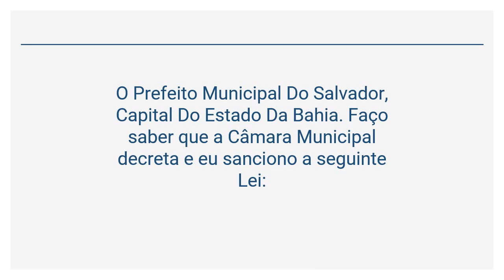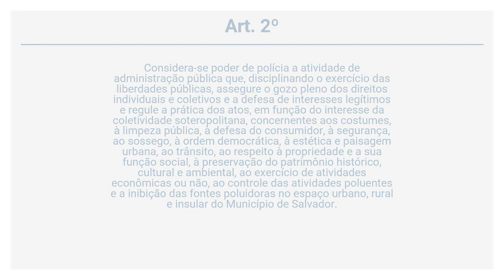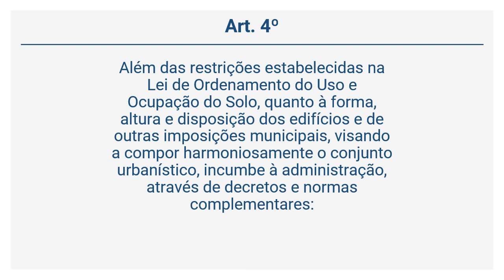Lei 5.503/99 - Código De Polícia Administrativa Do Município Do Salvador (Art. 1º a 4º)